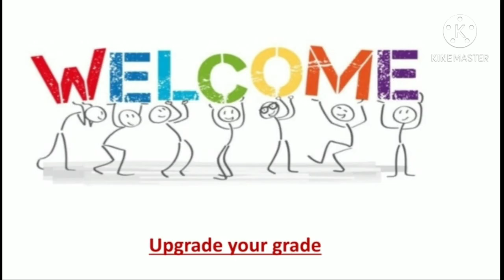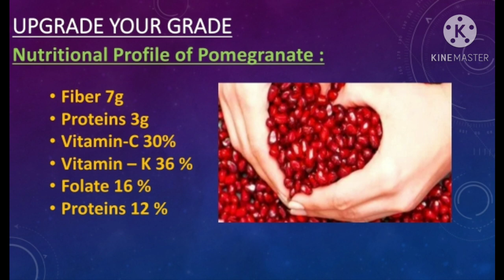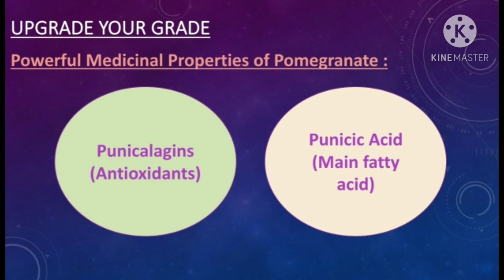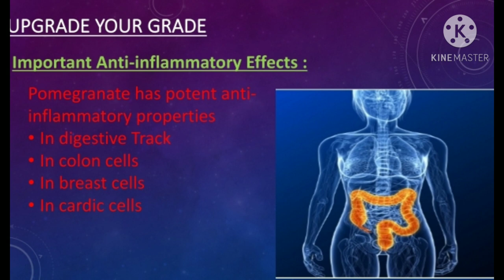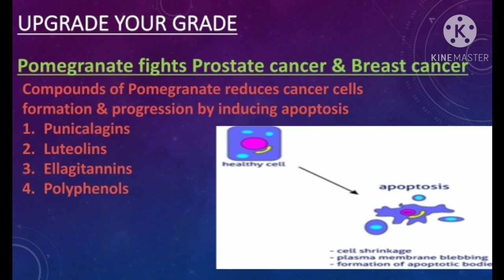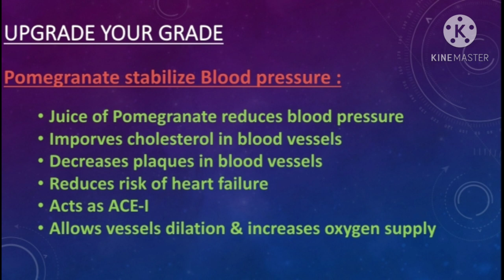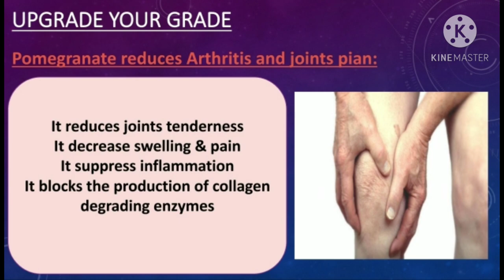Pomegranate health benefits , an excellent addition to your diet ❤️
Pomegranate is important fruit enriched source of major minerals
Pomegranate benefits are countless
Starting from blood pressure stability to flawless skin
Normal body weight to Healing properties
So
Add pomegranate seed & fruit in daily routine
Thanks alot ❤️❤️❤️❤️❤️❤️❤️❤️❤️❤️❤️❤️❤️